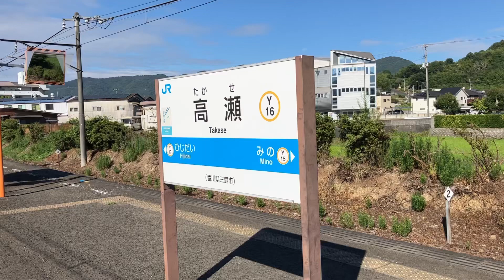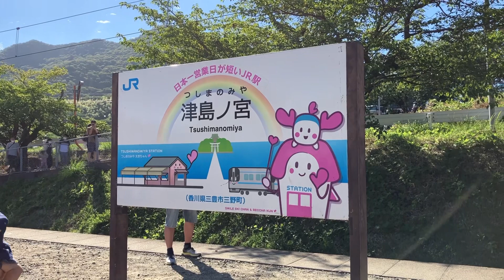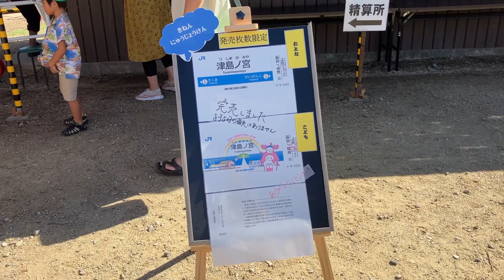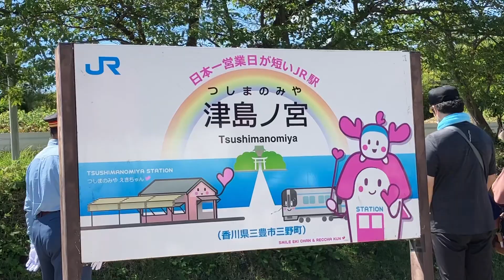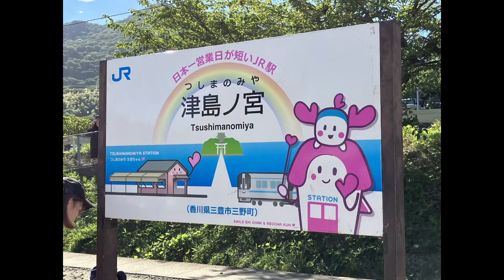日本一営業日が短いJR駅津島ノ宮駅に行ってきた！！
自己紹介